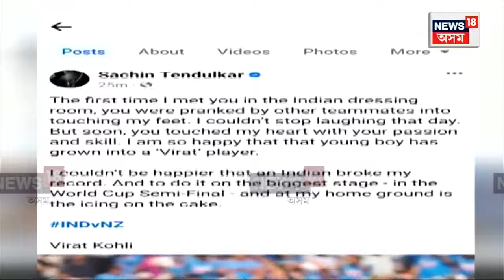Virat Kohli | ইটোৰ পাছত সিটো অভিলেখৰ গৰাকী বিৰাট কোহলি, বিৰাটে জিনিছে প্ৰতিপক্ষ, জিনিছে হৃদয় N18V